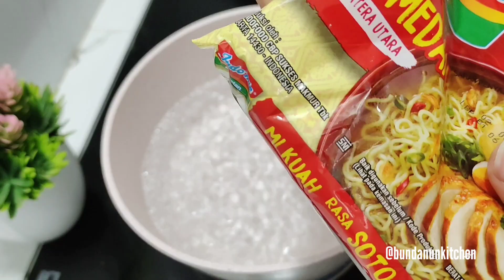Mie Kuah istimewa ala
Mie instan kuah istimewa ini sangat enak rasanya dan sangat simpel cara memasak nya,
Mie instan kuah istimewa ini sangat enak rasanya jika dimakan saat masih hangat dan semoga suka dan menjadi salah satu menu favorit anda dan keluarga, coba juga masakan bundanunkitchen yang lainnya.

Terimakasih.